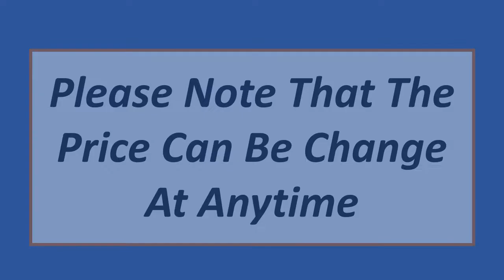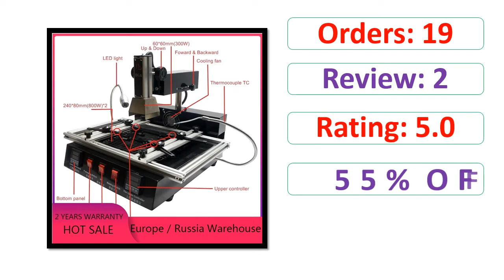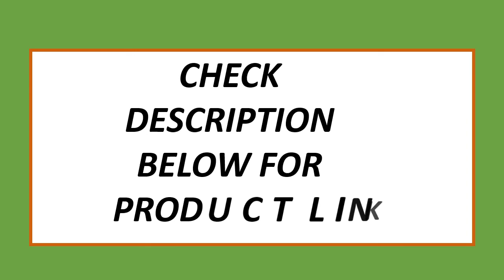Top 5 Best BGA Rework Station 2022 | Best Solder Station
5. Solder Station 2 Zones IR6500 V.2 Pro Infrared Bga Rework Machine 2300W Soldering

4. BGA IR Rework Station LY M770 1900W Soldering Reballing Station Kit with Universal Stencils Soldering

3. 1900W IR Bga Machine LY M770 Rework Station Soldering 220V

2.  ACHI IR PRO SC BGA Rework Station Repairing Station Kit Upgrade from IR6000 IR9000 Infrared BGA Rework Station

1. LY M770 Upgraded IR Infrared BGA Rework Station 2 Zones Manual Operation for Tin Lead-free BGA Soldering